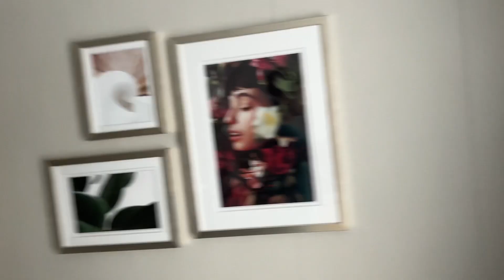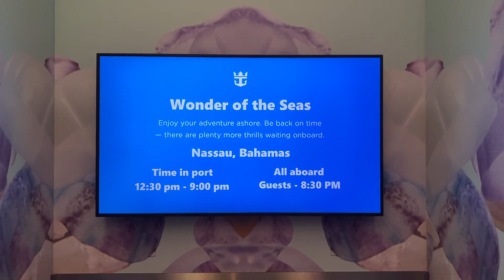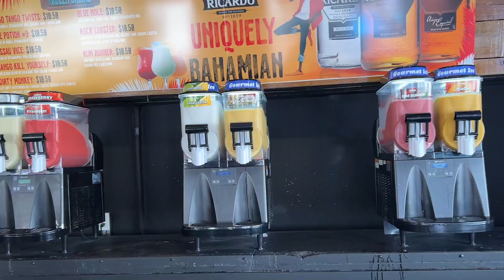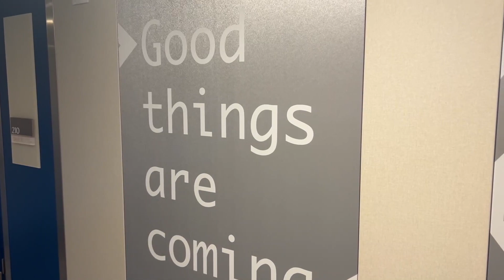THE BAHAMAS DIDN'T GO AS EXPECTED - Wonder Of The Seas Cruise Vlog 2022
In today's Cruise Vlog we are visiting the Bahamas on board the Worlds Largest Cruise Ship Royal Caribbean’s Wonder Of The Seas. The Bahamas didn't go as expected but we had fun nonetheless, I hope you enjoy this Wonder Of The Seas Cruise Vlog 2022!

Jonathan Crichton
6526 Old Brick Rd.